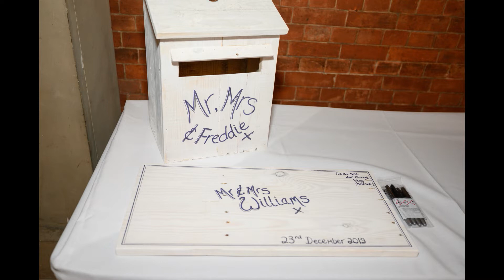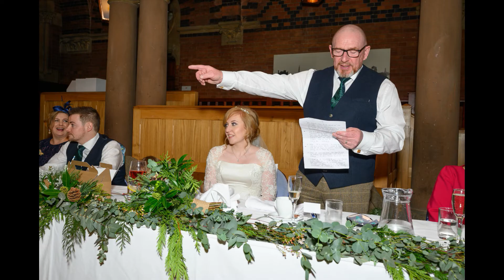Ian and Ashleigh Williams wedding at Kelham Hall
Ian and Ashleigh Williams married at Kelham Hall Country Park on 23rd December 2019

A lovely couple with great friends, venue decor by "Those finishing Touches"